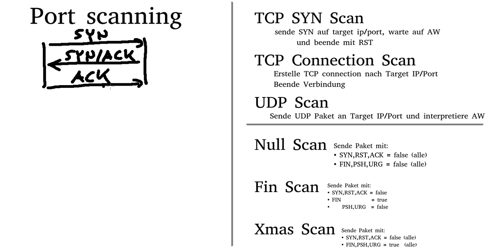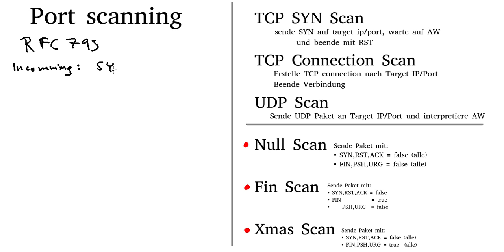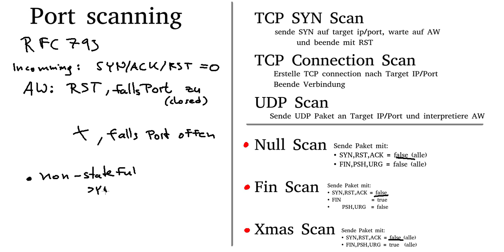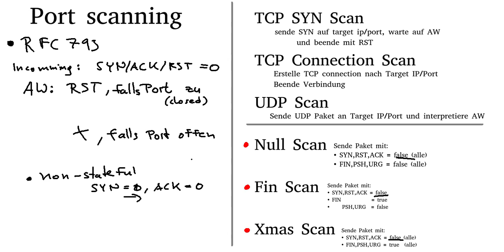SYN Scan | Connection Scan | UDP Scan | Null Scan | Fin Scan | Xmas Scan (German / Deutsch)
Video erstellt mit SimpleVideoRecorder